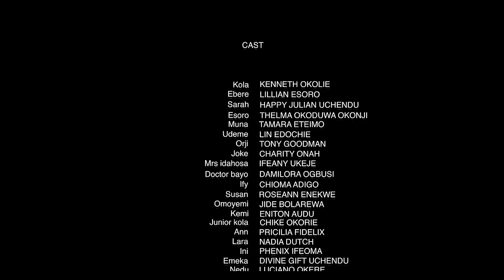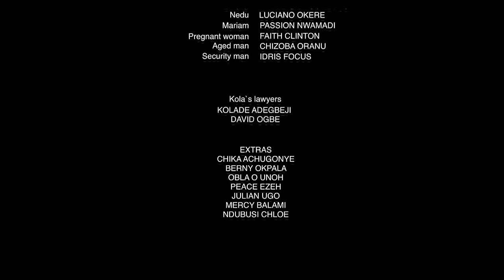My Husband Treats Me Like A Piece Of Trash Coz I'M From A Poor Family But God Saved Me/African Movie